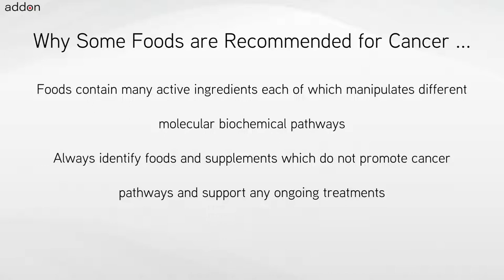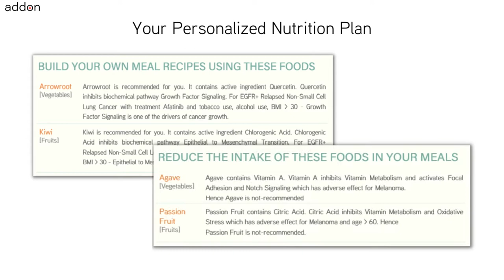Which Foods are Recommended for Acute Myeloid Leukemia?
No two cancers are the same, nor are they treated the same, and neither should nutrition be the same for everyone. Nutrition includes foods like pulses, vegetables, fruits, nuts, oils, herbs and spices. Also nutrition includes supplements which are high concentrations of foods or high concentrations of individual ingredients found in foods. For cancers like Acute Myeloid Leukemia when undergoing chemotherapy or when you determine you have a genetic risk for developing Acute Myeloid Leukemia because of NPM1 and IDH2 gene mutations, a very important question is “What foods should I avoid and what foods are recommended specifically for me?”. The other related question is “What nutritional supplements should I avoid?”.

There is no one answer to this question for cancers such as Acute Myeloid Leukemia which can be found through internet searches. The answer to the question is “It Depends” because the nutrition plan needs to be personalized for you. Nutrition should depend on the cancer indication, genetic information, adult or pediatric, staging, primary or secondary, advanced, metastatic, relapsed or refractory, ongoing treatments if any, nutritional supplements being taken, age and factors like gender, weight, height, lifestyle, allergies and food preferences.